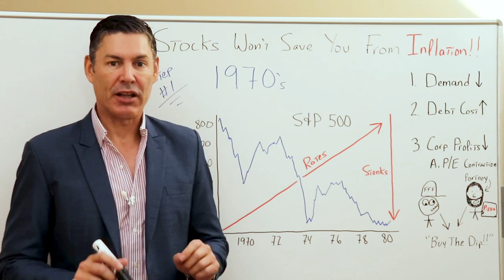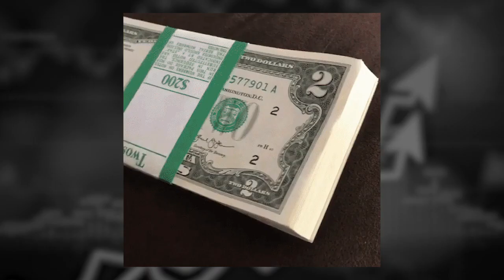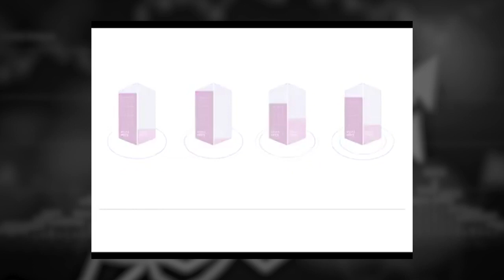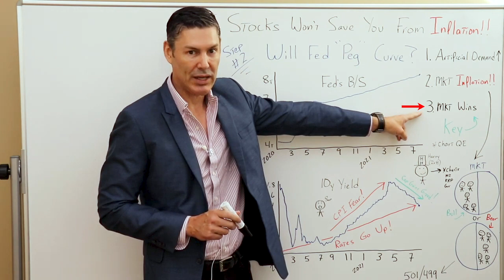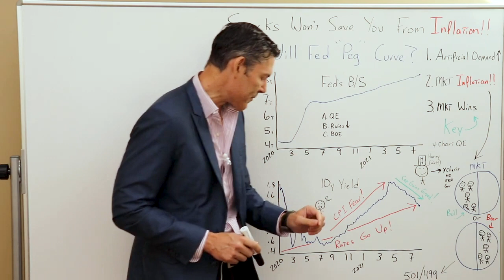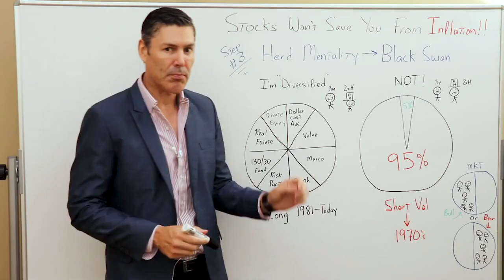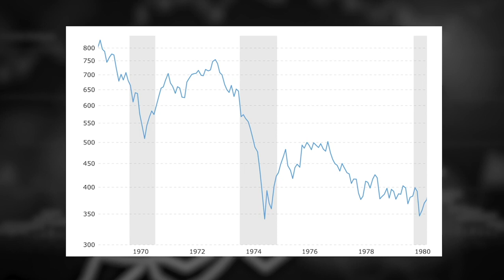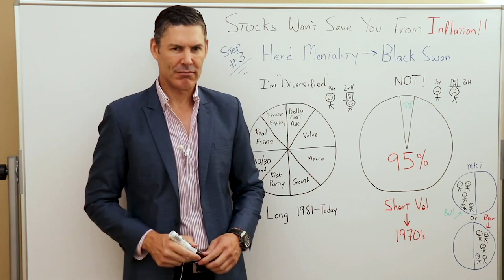How Inflation Could Cause A Stock Market Crash!!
✅ LYN ALDEN and I discuss portfolio that will HELP YOU profit from DOLLAR losing reserve currency status, click this link to check it out!!